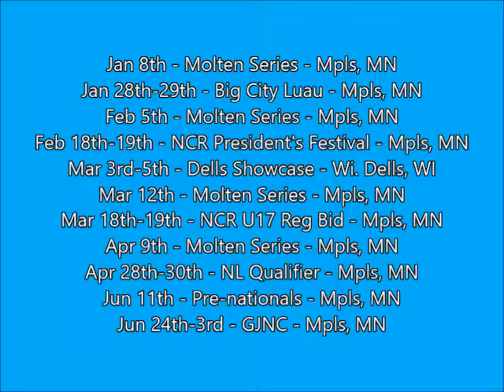AVCA Phenom Caitlin Griffin 5'10 Outside hitter Class of 2018 CLUB 43 U171 Nat #10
Volleyball Skills Video - AVCA Phenom - Caitlin Griffin - 5'10 Outside hitter - Class of 2018 - CLUB 43 U171 Nat #10 - Hopkins, MN